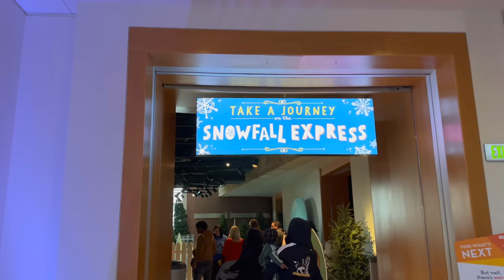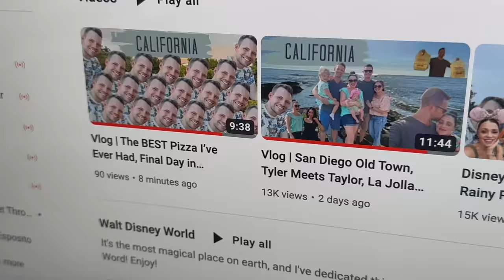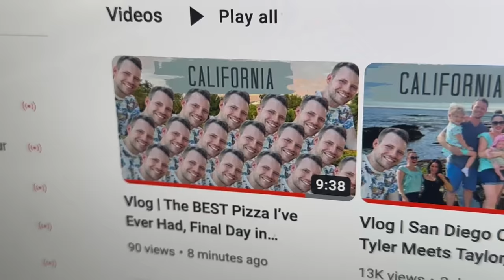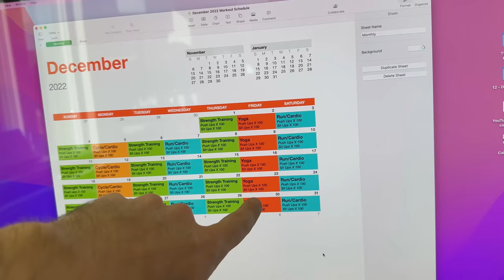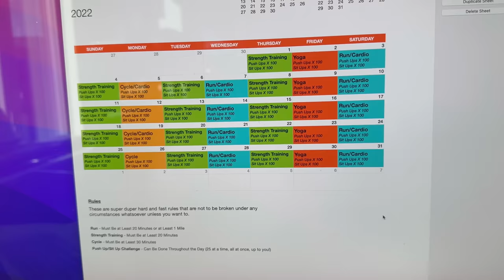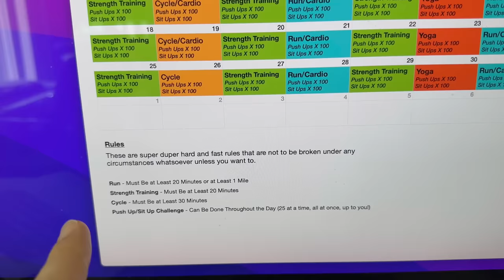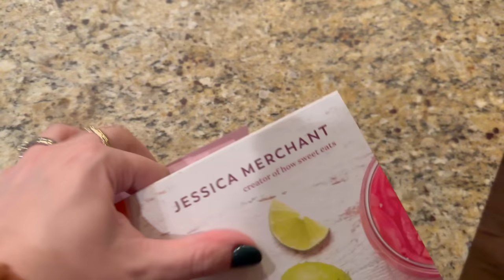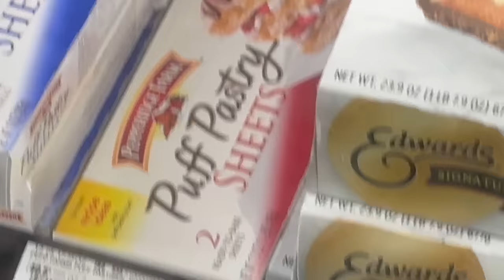Vlogmas Day 1 | Have a Helicopter Christmas, It's the Best Time of the Year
Welcome to Vlogmas 2022 (cue Jurassic Park Theme Song)! In this vlog from the week leading up to December 1, we take a trip to the Indiana State Museum to see Santa Claus come in from a helicopter, we talk about our fun new game, “Where’s Tyler?”, and we make one of our favorite dinners - Puff Pastry Pizza….and then promptly spill it all over the oven.

Links

Advent Wreath
Everyday Dinners Cookbook